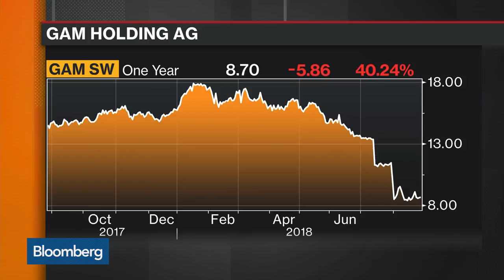GAM Unwinds Suspended Bond Manager's Frozen Assets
Aug.28 -- GAM Holding AG has begun to pay back investors in the frozen bond funds of suspended bond manager Tim Haywood, but some will get their money faster than others. Bloomberg's Patrick Winters reports on "Bloomberg Markets: European Close."